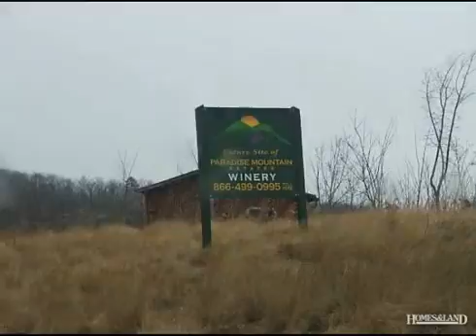$49,000 in DOBSON 27017. Call Lou Jewell ALC